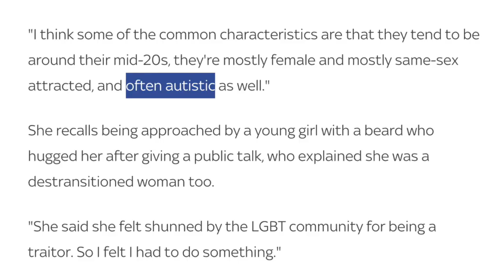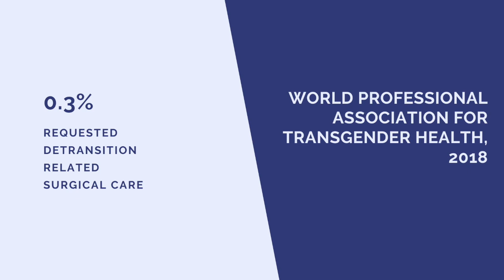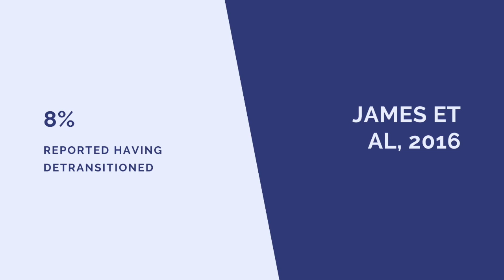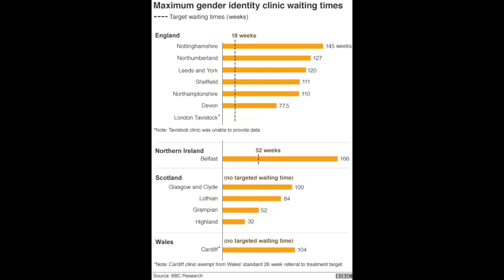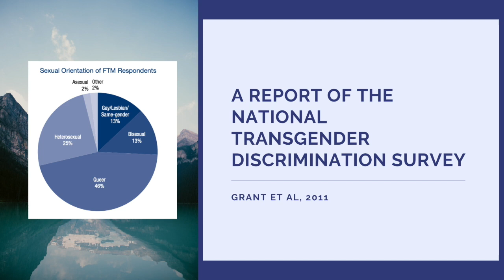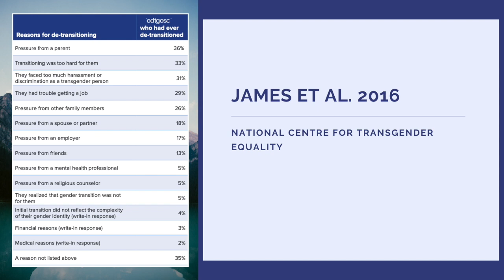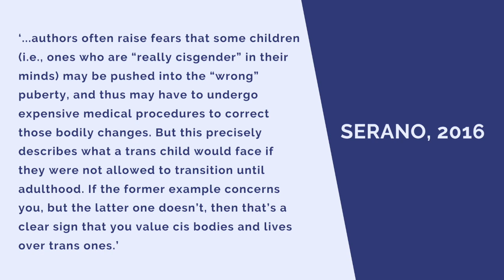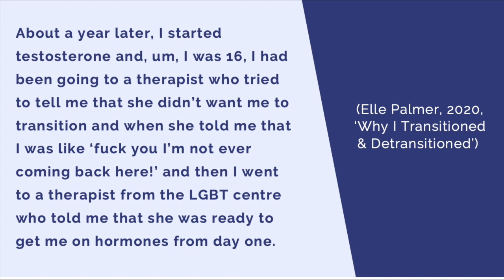Detransitioners | Response To JK Rowling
I got my own Twitter handle wrong at the end there lmao ignore that.

I really wanted to dig into this! Are there any other topics you'd like to see me dive into?

References/Background Reading:

Landén, M., Wålinder, J., Hambert, G., & Lundström, B. (1998). Factors predictive of regret in sex reassignment. Acta psychiatrica Scandinavica, 97(4), 284–289.

Dhejne, Cecilia & Oberg, Katarina & Arver, Stefan & Landén, Mikael. (2014). An Analysis of All Applications for Sex Reassignment Surgery in Sweden, 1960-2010: Prevalence, Incidence, and Regrets. Archives of sexual behavior. 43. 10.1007/s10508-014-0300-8.

James, S. E., Herman, J. L., Rankin, S., Keisling, M., Mottet, L., & Anafi, M. (2016). The Report of the 2015 U.S. Transgender Survey. Washington, DC: National Center for Transgender Equality.

Grant, Jaime M., Lisa A. Mottet, Justin Tanis, Jack Harrison, Jody L. Herman, and Mara Keisling. Injustice at Every Turn: A Report of the National Transgender Discrimination Survey. Washington: National Center for Transgender Equality and National Gay and Lesbian Task Force, 2011.